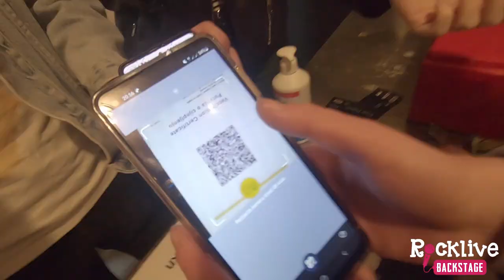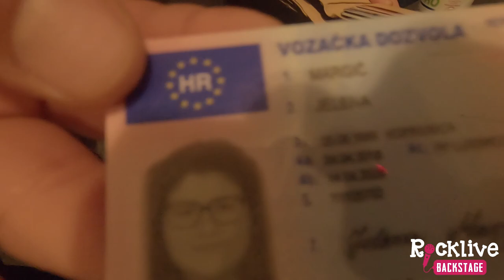RockLive backstage - The Haze & Grunter - VLOG #1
VLOG #1 s koncerta bendova The Haze i Grunter koji je održan 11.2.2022. u koprivničkom FUNKu.

Snimanje i montaža: Ivan Balija